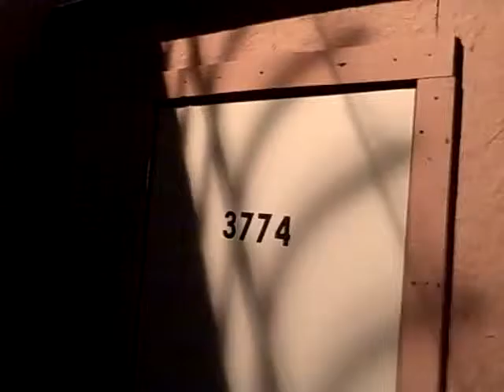3/18/10 the schoenberg knife fight ensemble